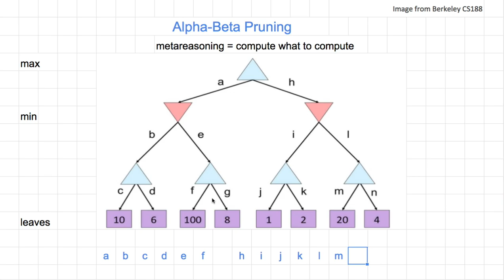[머신러닝] 624 - Alpha Beta Pluning